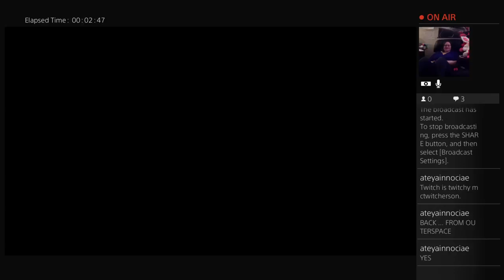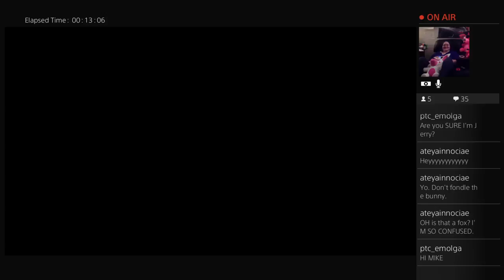Final Fantasy XV - The Start of a Journey (Part 1)